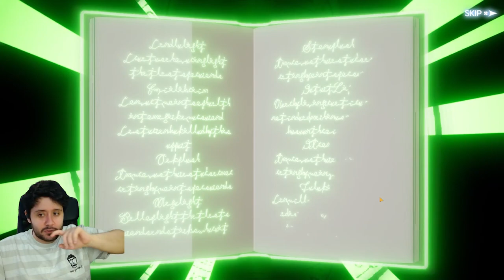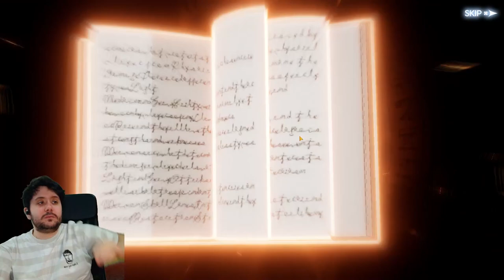🍀 SUMMONS A FANA Y SALAMANDER! UNA SUERTE INCREÍBLE EN EL PRIMER BANNER DE BLACK CLOVER MOBILE 🍀